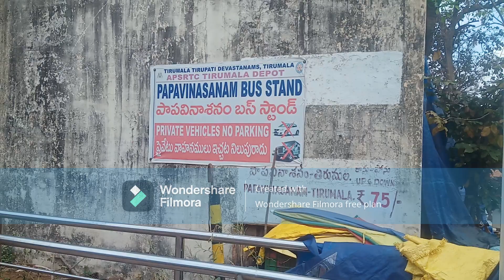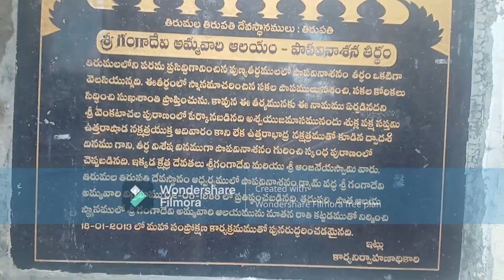HISTORY OF PAPAVINASANAM AT TIRUMALA TIRUPATI. (పాపవినాశనం చరిత్ర - తిరుమల తిరుపతి.)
HISTORY OF PAPAVINASANAM AT TIRUMALA TIRUPATI. (పాపవినాశనం చరిత్ర - తిరుమల తిరుపతి.)(@krrfactworld9177 )
  Papavinasanam is a sacred tank located in the divine precincts of Tirumala, a renowned pilgrimage destination in the state of Andhra Pradesh, India. This tank holds immense religious significance and is an integral part of the spiritual experience for devotees visiting Tirumala.

The name "Papavinasanam" translates to "destroyer of sins" in Sanskrit, signifying the tank's purifying properties according to Hindu beliefs. It is believed that taking a holy dip in the waters of Papavinasanam absolves devotees of their sins and facilitates spiritual purification.

Papavinasanam tank is situated in close proximity to the Sri Venkateswara Temple, one of the most revered temples dedicated to Lord Vishnu, also known as Lord Venkateswara or Srinivasa. Devotees often visit the tank as part of their pilgrimage journey to Tirumala.

The tank is adorned with traditional architectural features and is surrounded by lush greenery, creating a serene and tranquil atmosphere conducive to prayer and meditation. The water in Papavinasanam is considered sacred and is used for various religious rituals and ceremonies conducted at Tirumala.

Devotees who visit Papavinasanam often perform rituals such as offering prayers, lighting lamps, and making offerings of flowers and coconuts as a mark of reverence to the divine. The spiritual ambiance of the tank, combined with the belief in its purifying powers, makes it a significant site for seeking blessings and spiritual solace.

Throughout the year, especially during festive occasions and important religious festivals, Papavinasanam attracts a large number of devotees who come to partake in its sanctity and seek divine blessings. The tank serves as a symbol of spiritual renewal and rejuvenation, inviting devotees to immerse themselves in the divine grace of the sacred waters.

In essence, Papavinasanam at Tirumala stands as a testament to the profound faith and devotion of millions of pilgrims who seek spiritual upliftment and redemption through their connection with the divine. It embodies the timeless tradition of sacred pilgrimage and serves as a source of inspiration and solace for countless devotees on their spiritual journey.